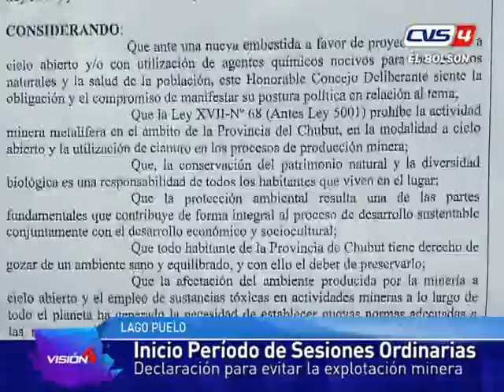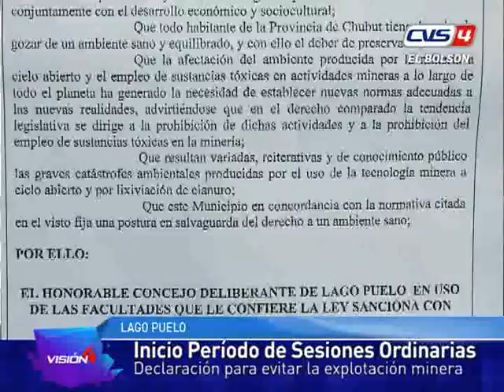16 02 18 Cayún Prieto Sesiones Concejo Lago Puelo